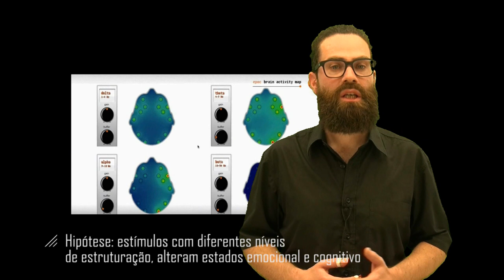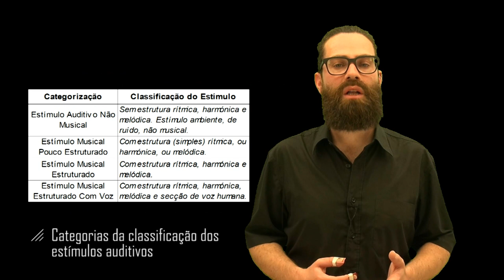proMEFT: "Alterações EEG e neuromodulação a estímulos auditivos..." - Marco Paulo Pinheiro Miranda -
projeto MEFT: "Alterações EEG e neuromodulação a estímulos auditivos: avaliação de desempenho cognitivo" - Marco Paulo Pinheiro Miranda

Técnico, Universidade de Lisboa,
Departamento de Física
Física Tecnológica - MEFT
Lisboa, Portugal

Orientador: Prof. Agostinho Cláudio da Rosa

Co-orientador: Profª.  Maria Teresa Ferreira Marques Pinheiro

DESCRIÇÃO:

Vídeo de introdução ao tema da minha tese de mestrado em neurociência musical, que tem como objectivos caracterizar e mapear as alterações dos sinais EEG em voluntários submetidos a estímulos auditivos e desenvolver processos com utilidade na neuromodulação, com vista à aplicação na área clínica e na melhoria do desempenho cognitivo.

A tese está a ser realizada no Instituto Superior Técnico (IST), no Laboratório de Sistemas Evolutivos e Engenharia
Biomédica do Instituto de Sistemas e Robótica (LaSEEB-ISR) em colaboração com o Departamento de Física (DF).

Música introdutória interpretada:
«Carinae», do álbum «Carinae» (Enough Records, 2017), do autor M-PeX.

Vídeo de fundo introdutório: por Marco Madruga, para o teaser da edição do álbum «Carinae».

Música de fundo:
Banda sonora original, do autor M-PeX.

Os fins para o uso do material audiovisual neste vídeo são meramente académicos e não-comerciais.

O vídeo foi gravado por Daniel Lála, no Instituto Superior Técnico, na sala multimédia do Departamento de Física, com guião, edição e realização por Marco Miranda, criado no âmbito da avaliação da cadeira «Projecto MEFT» do curso de mestrado em Eng.ª Física Tecnológica.

Orientadores: Professores Doutores Agostinho Rosa (LaSEEB-ISR) e Teresa Pinheiro (DF).